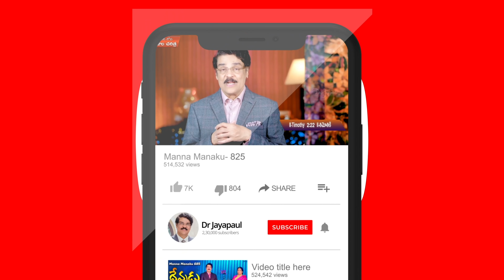EP#63 హెచ్చరిక (10 అక్టోబర్ 20) మీ పిల్లలు వర్ధిల్లాలంటే | Dr Jayapaul Short Message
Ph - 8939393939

Dr Jayapaul